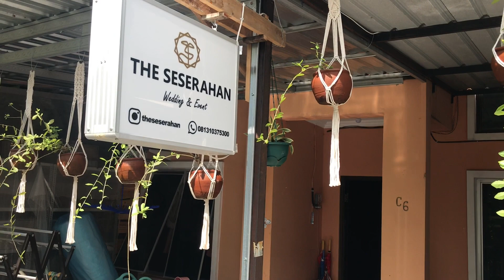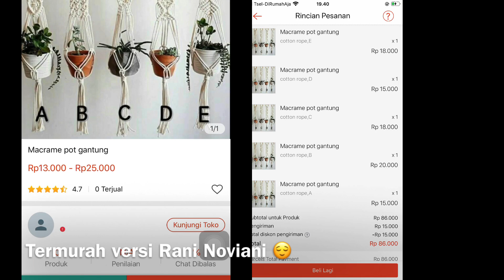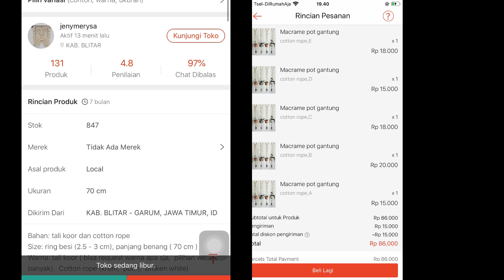Macrame Pot Gantung untuk tanaman Lee Kuan Yew - Shopee Haul Home Decor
Assalammu’alaikum guys!
Bismillah,
Di vlog kali Ini aku mau kasih info buat kalian tentang tanaman Lee Kuan Yew Dan review Macrame untuk pot Gantung yg aku beli via shopee.
Modelnya gimana?
Berapa harganya?
Terus aku akan kasih tau kalian gimana cara pasang macramé gantung untuk pot tanaman ini yaa… Stay tune terus, tonton sampai habis, jangan lupa buat support aku terus, makasih guys!, selamat berpuasa

Subhanallahi wabihamdzi subhanallahiladzim

macramepotgantung,
leekwanyew,
tanamanleekwanyeu,
macrame_keychain,
macrameplanthanger,
macramepattern,
macrameindonesia,
macrame_bracelat,
macramebasicknot,
macramehomedecor,
macrameart,
macramecraft,
macramecreation,
macramedreamcatcher,
macramedesign,
macrameflower,
macrameflowerpot,
macrametutorial,
macramewallhanging,
macramewedding,
cara memasang macramé,